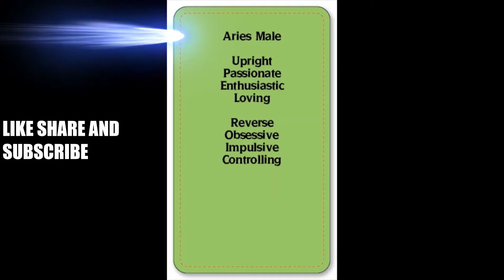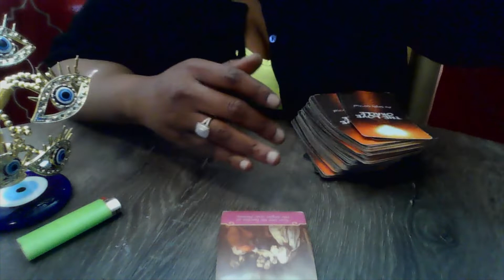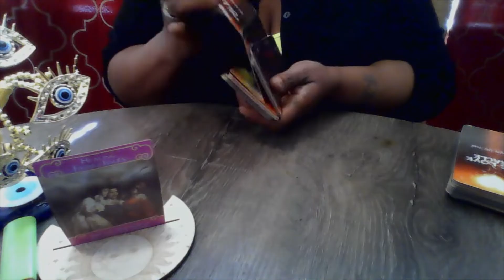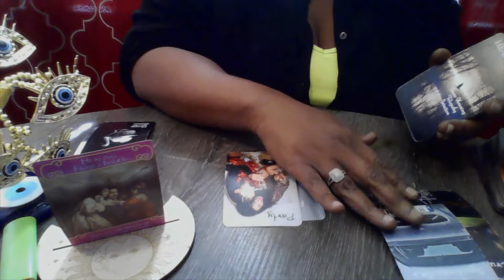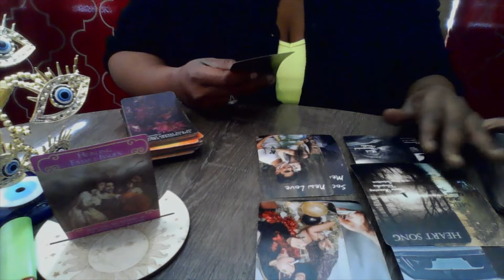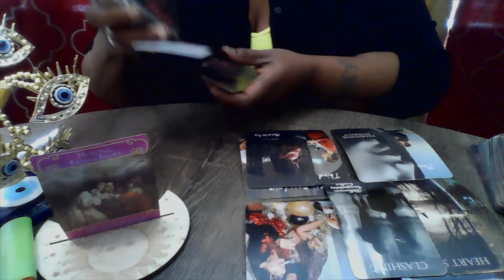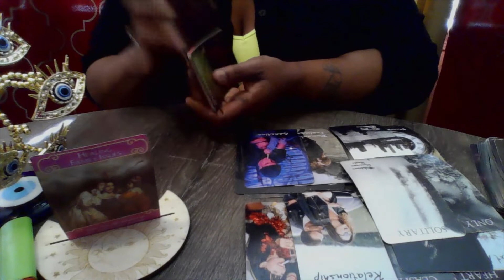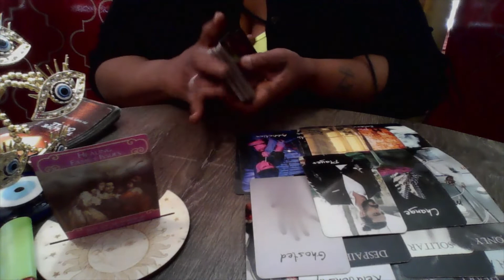WATER SIGNS♋♏♓MARCH 1-7 LEAVE THIS LOSER WHERE HE AT IN THE TRASH ONLY AFTER U FOR A COMEUP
Sun Moon Rising and Venus
General reading may not resognate with everyone
If you did not get alert please unsubscribe and resubscribe
If interested in a personal reading please contact via email
personal readings start at 55.55
To purchase financial oracle deck or love oracle deck please
To purchase healing crystals, spiritual kits, or copper jewelry visit my etsy shop Blessins4u Essential